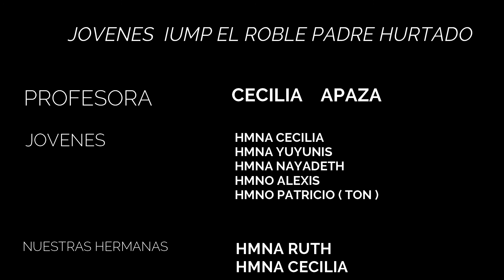MORA EN MI VIDA HD